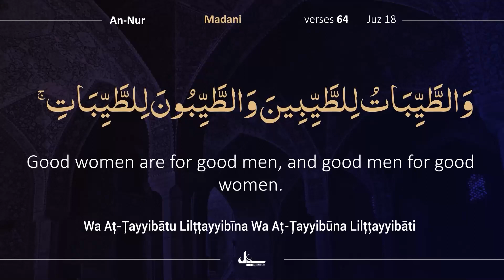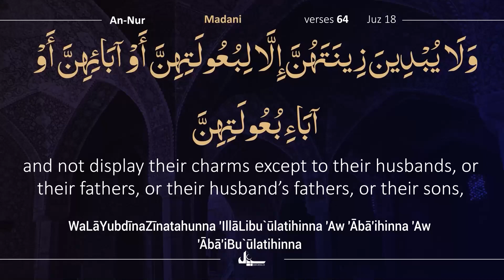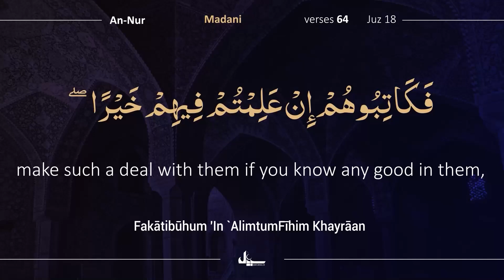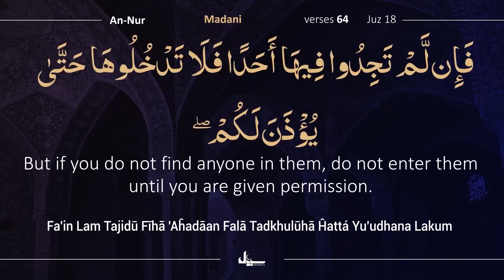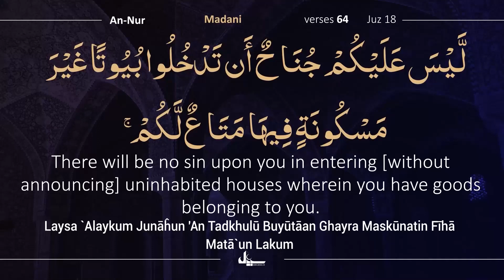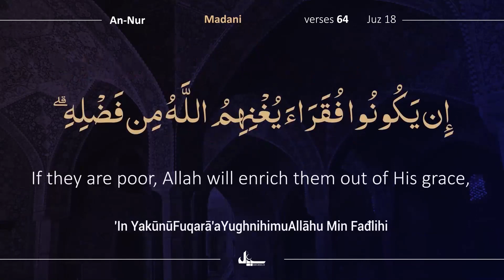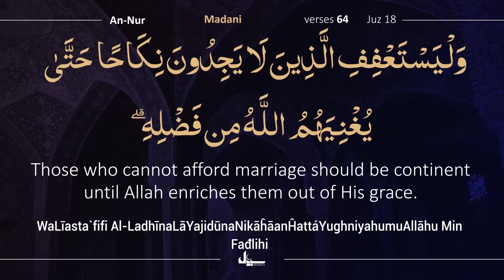Para 18/30 | 7 Min with Quran | Day 183 | Tilawat with Tarjuma | Quran Urdu Tarjuma